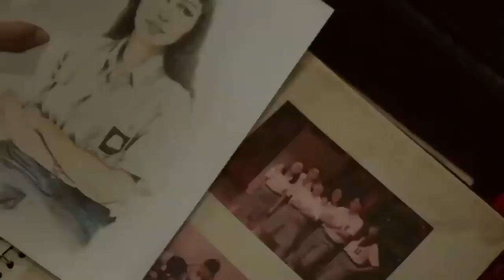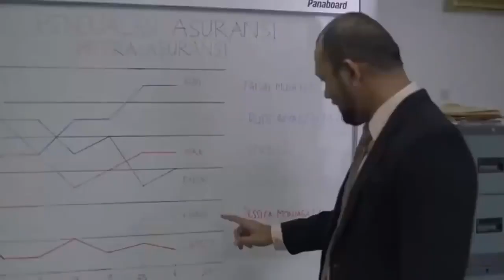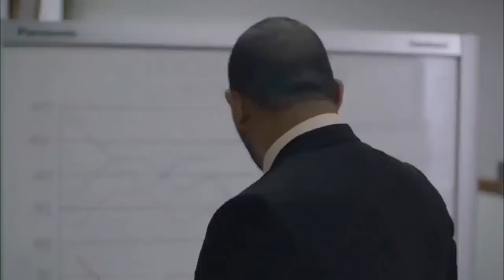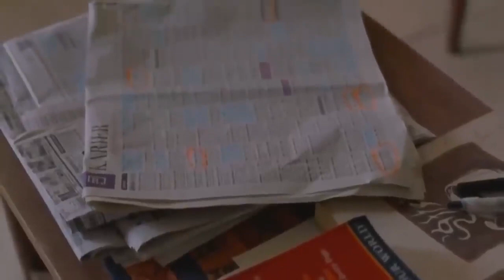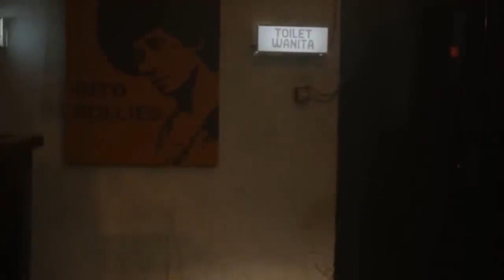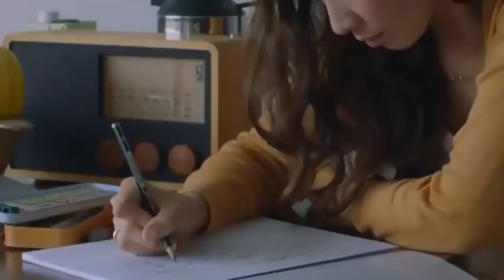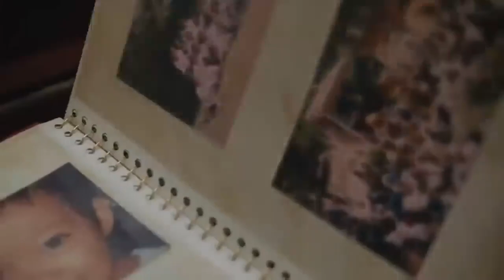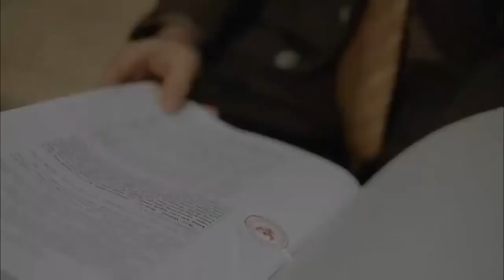Bebas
Vina (Maizura), seorang remaja SMA yang berasal dari sebuah kota kecil di Jawa Barat, baru saja pindah ke SMA Negeri bergengsi di ibu kota Jakarta. Pada hari pertama di sekolah, Vina ditertawakan karena logat bicaranya dan juga diintimidasi oleh seorang siswa cowok. Beruntung, Vina ditolong dan dibantu beradaptasi oleh empat cewek dan seorang cowok yang disegani di sekolah. Ada Kris (Sheryl Sheinafia) sang pemimpin, Jessica (Agatha Pricilla) yang lucu dan terobsesi pada kecantikan, Gina (Zulfa Maharani) yang pemberani dan anak terkaya di grup, Suci (Lutesha) yang cantik dan misterius, serta Jojo (Baskara Mahendra) satu-satunya cowok dalam pertemanan mereka. Vina dengan cepat menjadi bagian dari geng mereka, yang lalu dikenal dengan nama GENG BEBAS. Kebersamaan mereka terusik saat terjadi peristiwa tragis yang menyebabkan keenam sahabat ini harus dipisahkan.

Tanggal rilis: 3 Oktober 2019 (Indonesia)

Sutradara: Riri Riza

Produser: Mira Lesmana

Penghargaan: Piala Arifin C. Noer untuk Penampilan Singkat Nan Berkesan, Piala Tuti Indra Malaon untuk Aktris Pendatang Baru Terpilih, Piala Maya untuk Aktor Pendukung Terpilih

Skenario: Mira Lesmana, Ginatri S. Noer